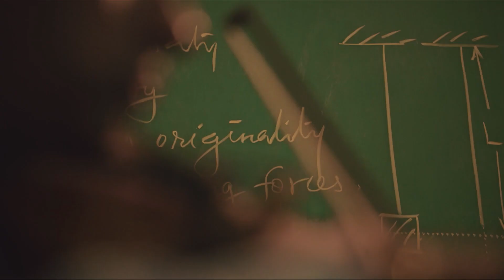NATIONAL AWARD TO TEACHERS AEES 2019 A.JEBIN JOEL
NATIONAL AWARD TO TEACHERS AEES 2019 A JEBIN JOEL AECS 4 MUMBAI